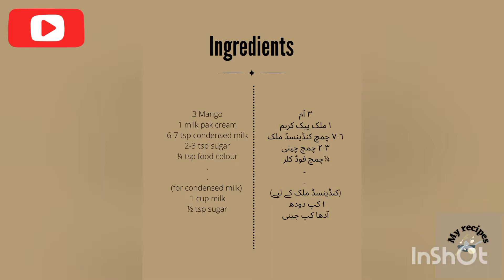Mango ice cream recipe by My recipes